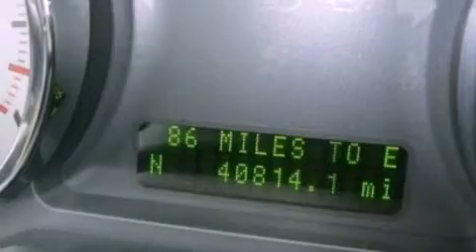Pre-Owned 2009 Ford Edge Zionsville IN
We have been honored to serve the Zionsville IN area , we promise that your experience at our dealership will exceed your expectations !

 Year : 2009
 Make : Ford
 Model : Edge
 Engine : 3.5L V6 24V MPFI DOHC
 Trans . : 6-SPEED AUTOMATIC
 Exterior : DARK INK BLUE METALLIC
 Miles : 40,813
 Interior : CHARCOAL BLACK
 Stock : 19210A